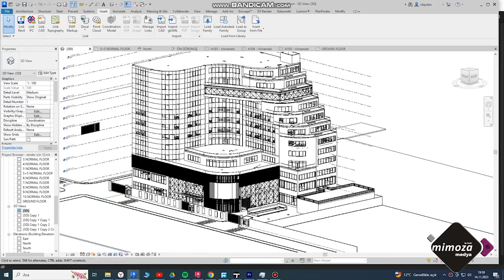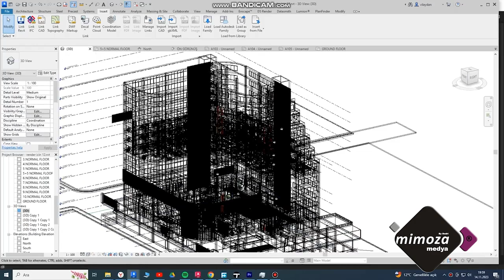Hastahane Mimari Modelleme ve Proje